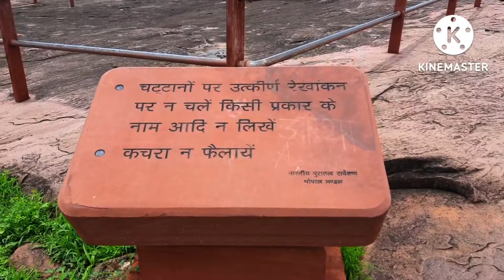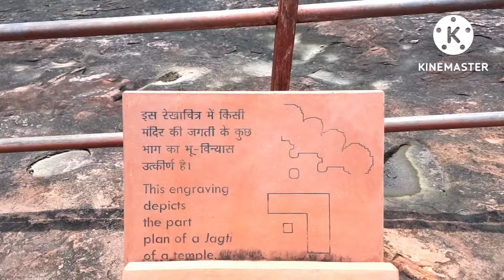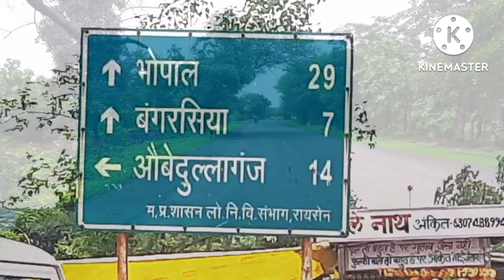Secret Story of Bhojpur Temple, भोजपुर मंदिर का रहस्य , india's Biggest Shivling, सबसे बड़ा शिवलिंग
Bhopal to Bhojpur Distance only 30 km on Hoshangabad ( Narmadapuram ) Road
1. Bhojpur The Bhojeshwar Temple is an incomplete Hindu temple in Bhojpur village of Raisen District, Madhya Pradesh, India.
2. Dedicated to Shiva,
3. it houses a 7.5 feet (2.3 m) high lingam in its sanctum.
4. established
11th century
5. Elevation
463 m (1,519 ft)
6. The temple originally stood on the banks of a reservoir 18.5 long and 7.5 miles wide
7.  The temple lies on a platform 115 feet (35 m) long,
8. 82 feet (25 m) wide and
9. 13 feet (4.0 m) high. On the platform lies a sanctum containing a large lingam.
10. The sanctum plan comprises a square on the outside, each side measures 65 feet (20 m) on the inside, each measures 42.5 feet (13.0 m)
All this information about Bhojpur temple according to wikipedia

other YouTube queries

bhojpur temple
bhojpur temple bhopal bhojpur temple history in hindi
bhojpur temple bhopal status
bhojpur temple status bhojpur temple drone view
bhojpur temple songs
bhojpur temple shiv tandav
bhojpur temple history
bhojpur mandir
bhojpur mandir bhopal
bhojpur mandir ka rahasya
bhojpur mandir status
bhojpur mandir shiv tandav
bhojpur mandir ki video
bhojpur mandir ka itihas
bhojpur mandir ka status bhojpur mandir ki status bhojpur mandir